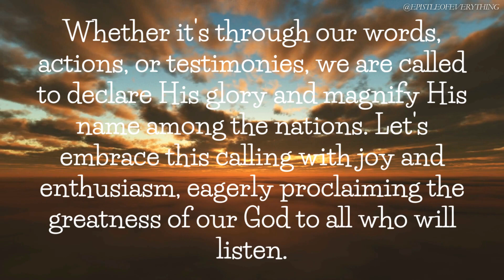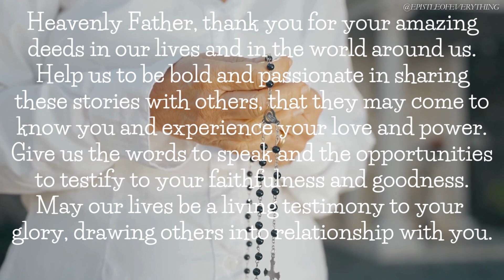Glorious Deeds Proclaimed - 1 Chronicles 16:24 (Bible Verse of the Day March 4, 2024)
1 Chronicles 16:24

"Publish his glorious deeds among the nations. Tell everyone about the amazing things he does."

00:00  Ephesians 4:32
00:12  Reflection
00:51  Actions to Take
01:28  Prayer